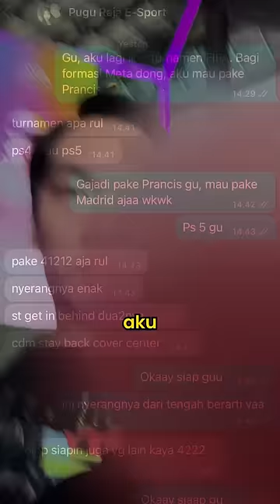Saya Main FIFA